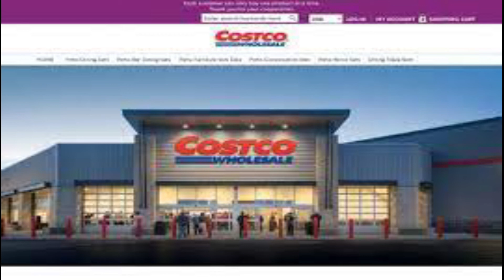Tnqss ! Tnqss reviews ! Tnqss Com Reviews ! Tnqss.Com Know if is Scam or Legit ?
We scanned tnqss.com for numerous indicators and we predict the web site may very well be a fraud. Workout Extreme warning when employing This website.

Scamadviser opinions Just about every Internet site mechanically for forty unique factors like who owns the website, will be the Speak to information hidden, particularly exactly where is the website hosted, what is the know-how having made use of, and much, way more. Depending on all the data gathered, we make a have self confidence in rating.